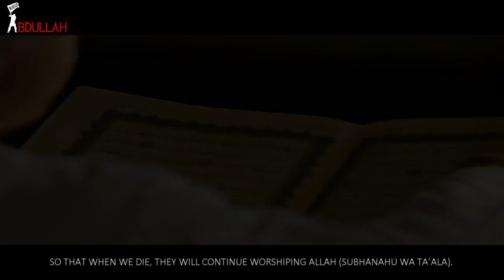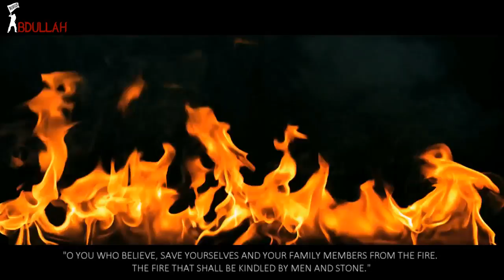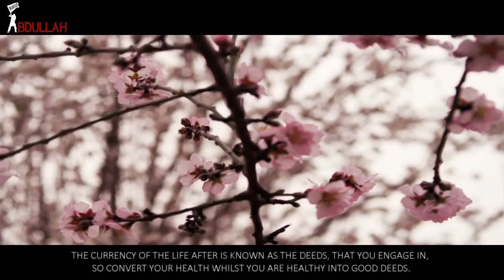Engage In Good Deeds Ramadhan Reminder